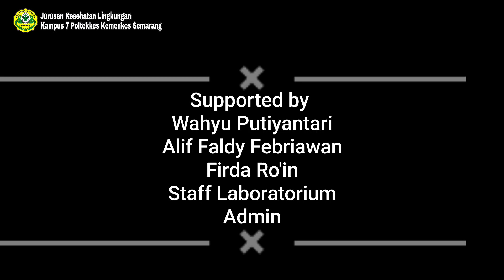Praktikum Pengukuran Kecerahan Air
Jurusan Kesehatan Lingkungan
Kampus 7 Poltekkes Kemenkes Semarang